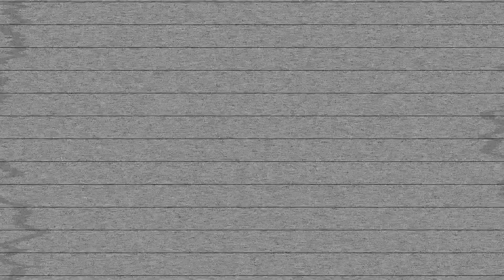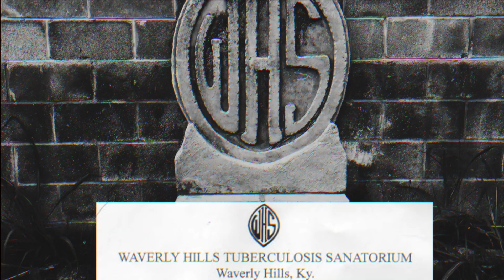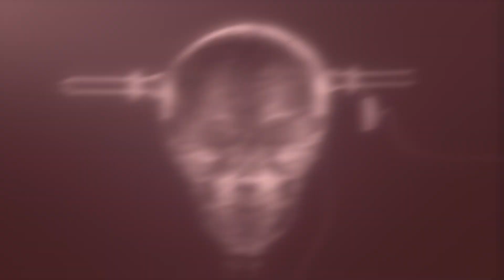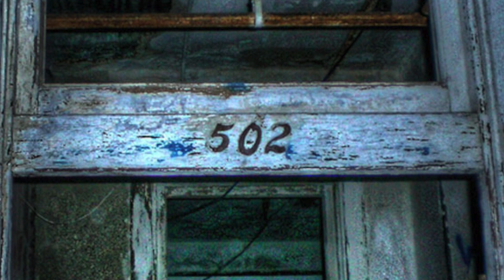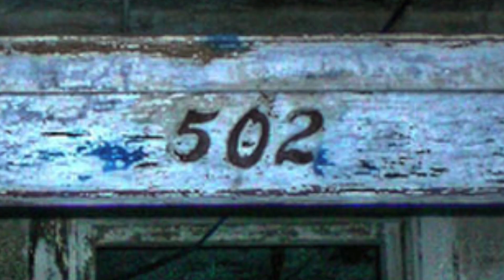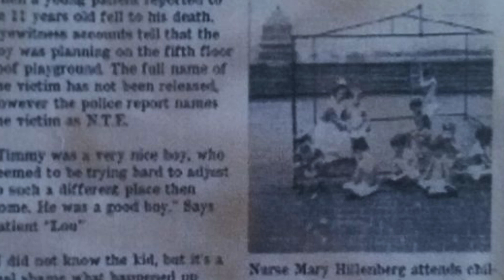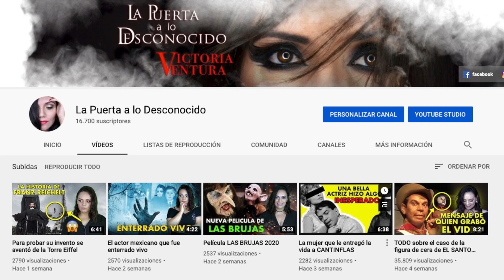Fantasmas en un viejo sanatorio 😱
Historias paranormales se cuentan sobre este sanatorio, fantasmas acechando a los visitantes. Todo esto ocurre en el sanatorio mas embrujado del mundo.
Envíame tus sugerencias o historias al correo 📩
                   ☠TU DECIDES SI QUIERES ABRIR LA PUERTA☠